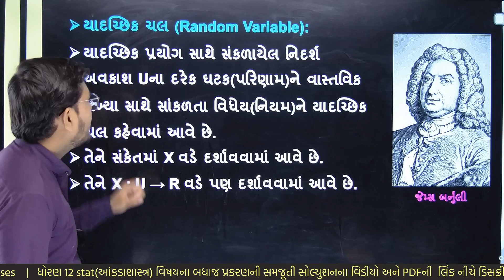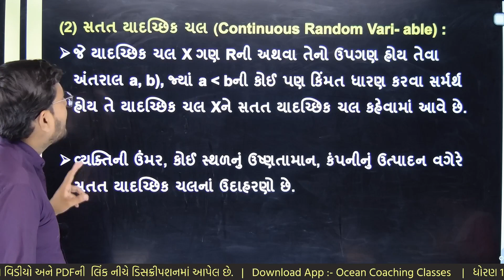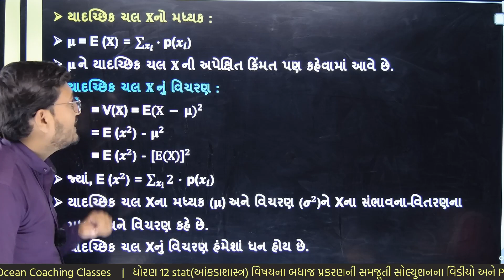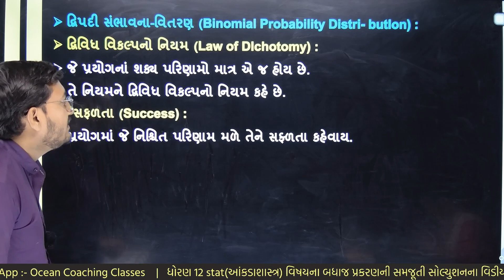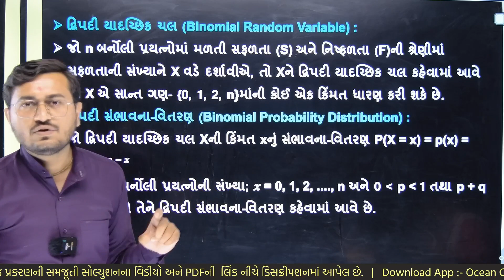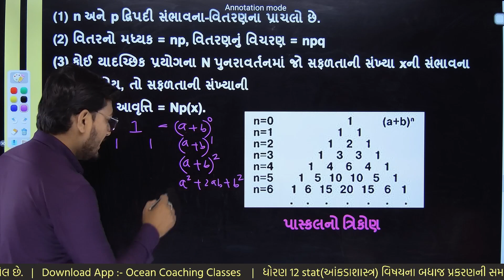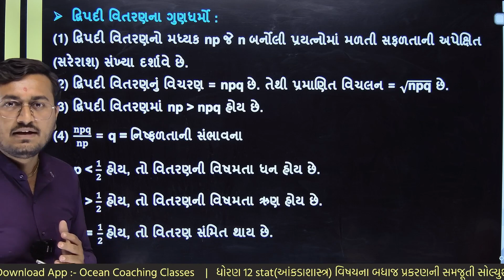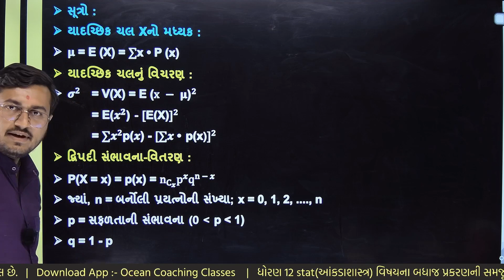std 12 stat ch 2 bhag 2 | std 12 stat ch 2 thiyari, થીયરી, dhoran 12 stat ch 2 ભાગ 2, dhoran 12 stat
std 12 stat ch 2 યાદચ્છિક ચલ અને અસતત સંભાવના વિતરણ samajuti bhag 2 | Standard 12 Stat Chapter 2 bhag 2 | Part -2 | std 12 commerce statistics ch 2 part 2 thiyari bhag 2 | Dhoran 12 Stat Chapter 2 યાદચ્છિક ચલ અને અસતત સંભાવના વિતરણ  | STD 12 aankada shastra Chapter 2 ભાગ 2  | Std 12 Stat Chapter 2 | યાદચ્છિક ચલ અને અસતત સંભાવના વિતરણ | Class 12 Statistics Chapter 2